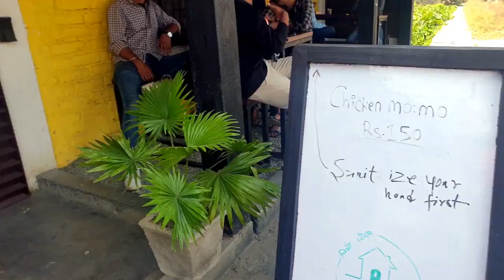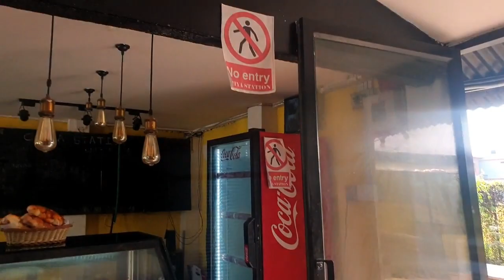MATKA CHIYA | मट्का चियाको झट्का | Chiya Station | गजब्बको फुच्चे | Biratnagar | Solti TV ChitChat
Solti YouTube TV is an Internet protocol television (IPTV) of AMA Digital Management and Marketing Pvt. Ltd. [Company Registered No. 225041], Nepal.

Using any video/audio/contents from/of Solti TV for other channels is STRICTLY prohibited. (Embedding to the websites is allowed).

Nabin Gurung
NIC Asia

Design/Branding/Clothing
"CHUIYA"
Maina Home,

Subsidiary:
N.G. Entertainment
MAINA HOME (Solti Market)
Nabin Village

Operation:
Subin Gurung

Director/Producer
Nabin Gurung (Solti)